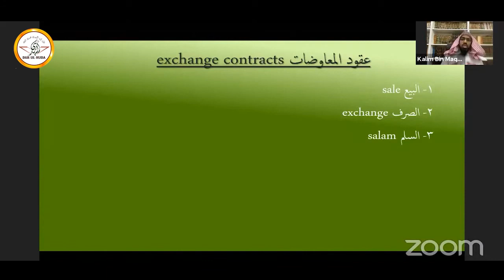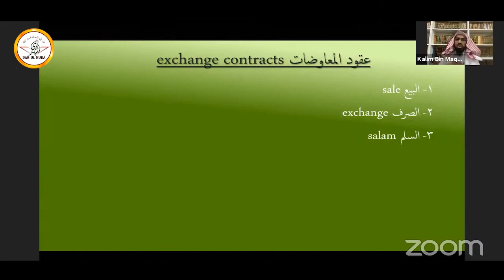264 - Salam - Shaikh Kaleem bin Maqsood al Hasan - Darul Huda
Speaker : Shaikh Kaleem bin Maqsood al Hasan

Islamic economics (Arabic: الاقتصاد الإسلامي‎) refers to the knowledge of economics or economic activities and processes in terms of Islamic principles and teachings.Islam has a set of special moral norms and values about individual and social economic behavior. Therefore, it has its own economic system, which is based on its philosophical views and is compatible with the Islamic organization of other aspects of human behavior: social and political systems.

Is a term used to refer to Islamic commercial jurisprudence (Arabic: فقه المعاملات‎, fiqh al-mu'āmalāt), and also to an ideology of economics based on the teachings of Islam that is mostly similar to the labour theory of value, which is "labour-based exchange and exchange-based labour".

Islamic commercial jurisprudence entails the rules of transacting finance or other economic activity in a Shari'a compliant manner, i.e., a manner conforming to Islamic scripture (Quran and sunnah). Islamic jurisprudence (fiqh) has traditionally dealt with determining what is required, prohibited, encouraged, discouraged, or just permissible, according to the revealed word of God (Quran) and the religious practices established by Muhammad (sunnah). This applied to issues like property, money, employment, taxes, loans, along with everything else. The social science of economics, on the other hand, works to describe, analyse and understand production, distribution, and consumption of goods and services, and studied how to best achieve policy goals, such as full employment, price stability, economic equity and productivity growth.

Early forms of mercantilism and capitalism are thought to have been developed in the Islamic Golden Age from the 9th century and later became dominant in European Muslim territories like Al-Andalus and the Emirate of Sicily.

The Islamic economic concepts taken and applied by the states Age of the Islamic Gunpowders and various Islamic kingdoms and sultanates led to systemic changes in their economy. Particularly in the Mughal India, its wealthiest region of Bengal, a major trading nation of the medieval world, signaled the period of proto-industrialization, making direct contribution to the world's first Industrial Revolution after the British conquests.

In the mid-twentieth century, campaigns began promoting the idea of specifically Islamic patterns of economic thought and behavior. By the 1970s, "Islamic economics" was introduced as an academic discipline in a number of institutions of higher learning throughout the Muslim world and in the West. The central features of an Islamic economy are often summarized as: (1) the "behavioral norms and moral foundations" derived from the Quran and Sunnah; (2) collection of zakat and other Islamic taxes, (3) prohibition of interest (riba) charged on loans.

DAR-UL-HUDA plans to Start a:

- Studio
- Clothes Bank
- Bore-well Project